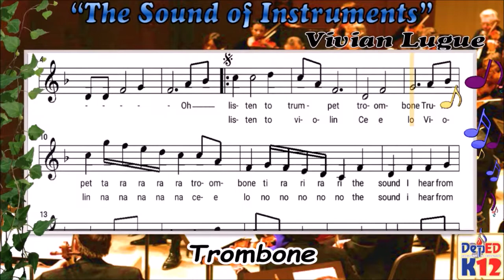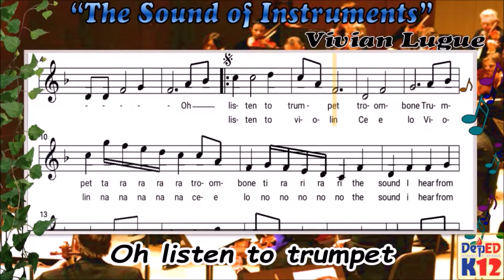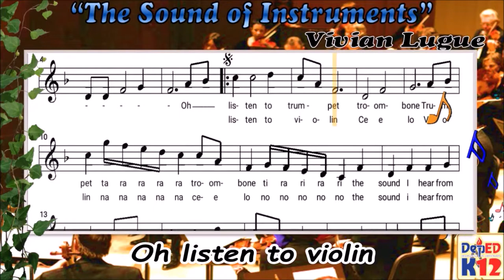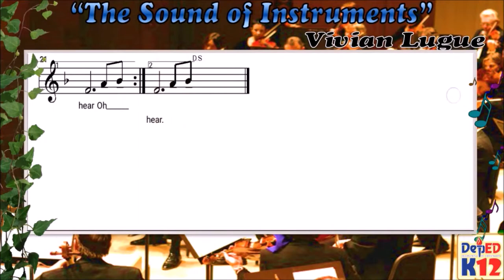The Sound of Instruments Vivian Lugue K12 Song Music Notation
Here's to help you singing unfamiliar song...